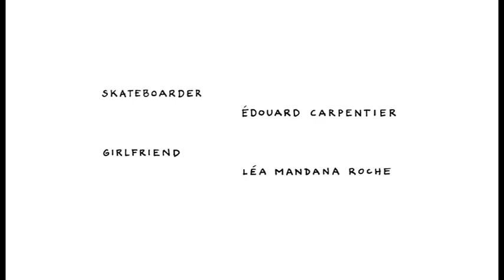Mondkopf - La Dame En Bleu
Official video for Mondkopf's anthem "La Dame En Bleu" directed by Quentin Brachet. Photography by John Carrière & Aurélien Biette. Skateboarder : Edouard Carpentier. Special Thanks to : Cédric Hervet, François Alaux & Eliote Shahmiri.